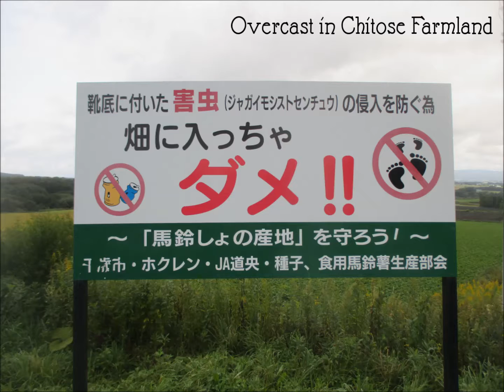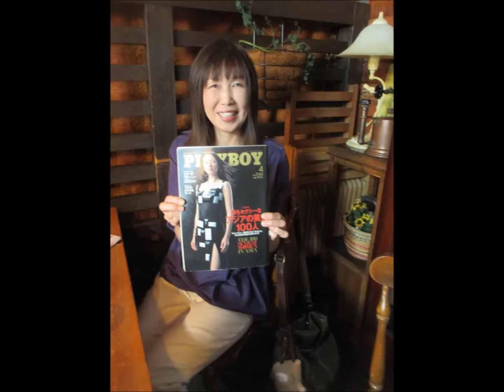Lovely day off in Chitose and Iwamizawa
Driving around Hokkaido Japan on the way to the rice cake festival.  Little overcast but the rain held off.